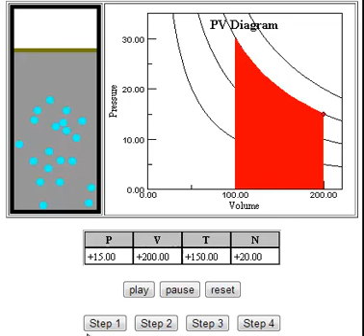Cyclic Process Simuation